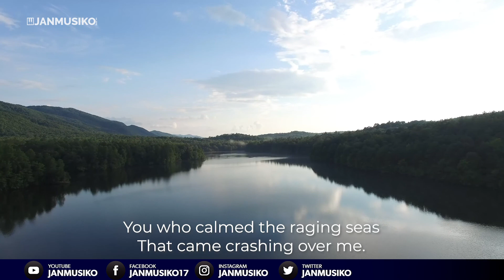Magnificent - Hillsong Australia - Piano Instrumental and Lyric Video